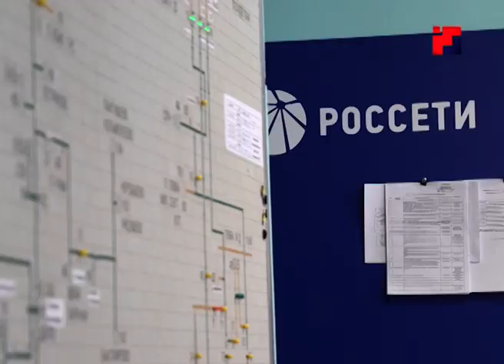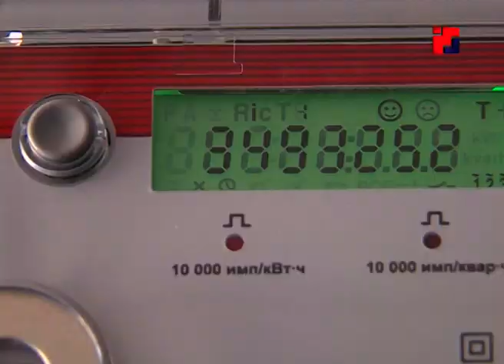Александр Евстифеев провел встречу с руководителем МРСК Центра и Приволжья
Рациональное и эффективное использование энергоресурсов – эта тема стала основной на встрече главы Марий Эл Александра Евстифеева  с руководителем одной из региональных энергетических компаний МРСК Центра и Приволжья Игорем Маковским. Как стало известно в ходе встречи, в Марий Эл создана первая в Поволжье  адаптивно-интеллектуальная электросеть.